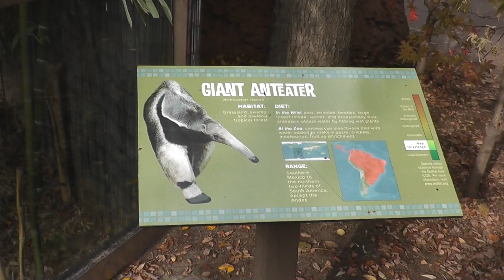On Location: The Giant Anteater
The giant anteater (Myrmecophaga tridactyla), also known as the ant bear, is a large insectivorous mammal native to Central and South America. It is one of four living species of anteater and is classified with the sloths in the order Pilosa. This species is the most terrestrial of the living anteaters, unlike its arboreal or semi-arboreal cousins. Its evolution may have been influenced by the expansion of savannas in South America. The giant anteater is the largest of its family, stretching 182--217 cm (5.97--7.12 ft) and weighing 33--41 kg (73--90 lb) for males and 27--39 kg (60--86 lb) for females. It is recognizable by its elongated snout, bushy tail, long foreclaws and distinctively colored pelage. The anteater can be found in multiple habitats including grassland and rainforest. It forages in open areas and rests in more forested habitats. It feeds primarily on ants and termites, using its foreclaws to dig them up and its long, sticky tongue to collect them. Though giant anteaters live in overlapping home ranges, they are mostly solitary except during mother-offspring relationships, aggressive interactions between males, and when mating. Mother anteaters carry their offspring on their backs until weaning them. The giant anteater is listed as Vulnerable by the International Union for Conservation of Nature (IUCN). It has been extirpated from some parts of its former range. Threats to its survival include habitat destruction and hunting, though some anteaters inhabit protected areas. Because of its distinctive appearance, the anteater has been featured in pre-Columbian myths and folktales as well as modern popular culture.